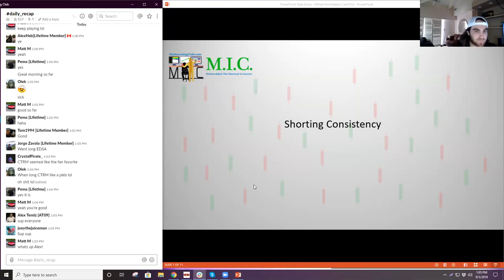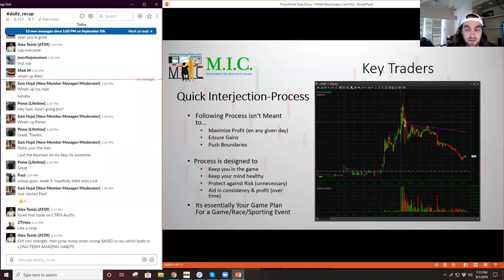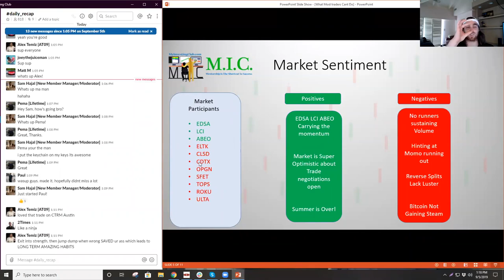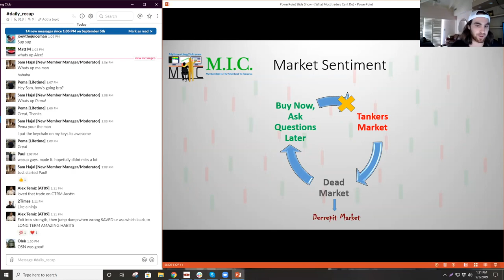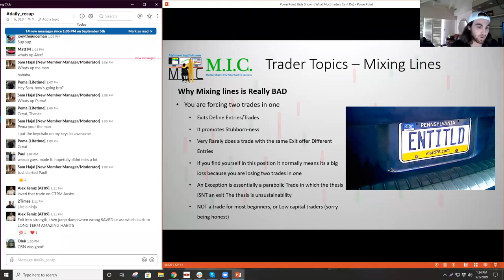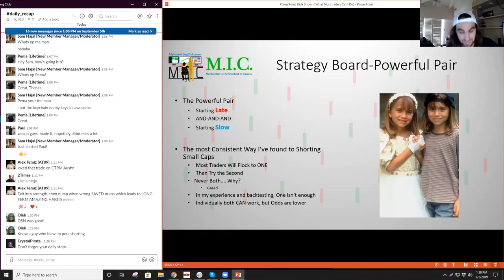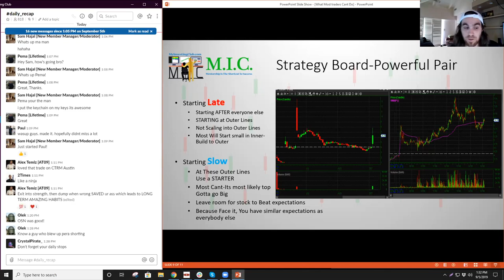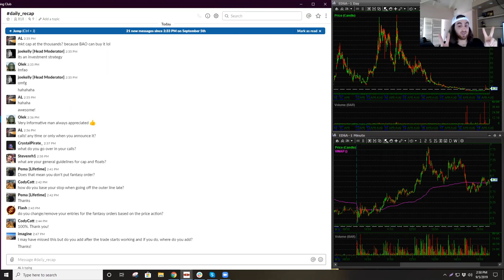How To Short CONSISTENTLY | CTRM Recap | Trader Topics | Ep. 15 [PREVIEW]